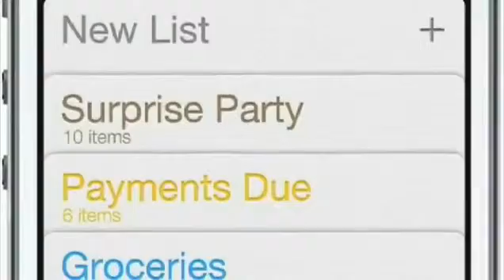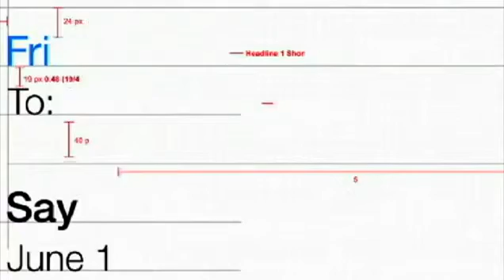Apple's iOS7 official launch film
Apple's latest operating system, iOS7, the official launch film on redefining design